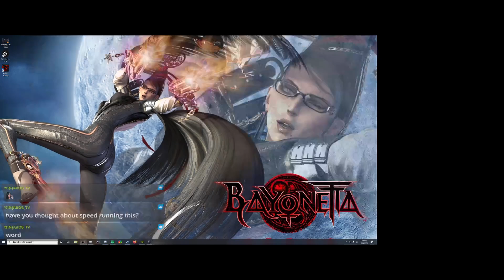quick ultra nightmare run b4 bed